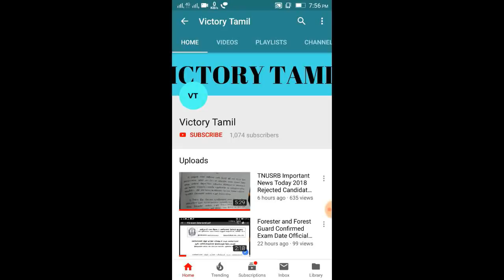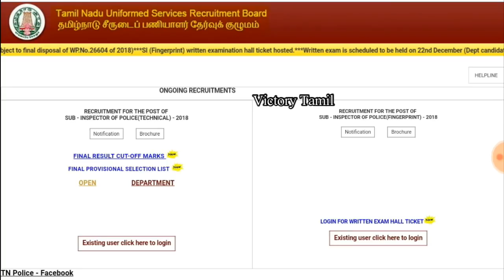TNUSRB Latest Updates Today